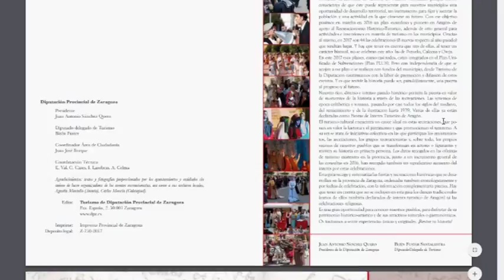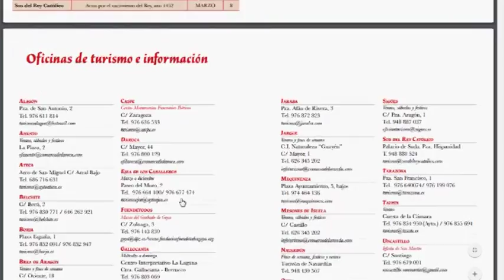Tres ferias de la comarca, en la guía de recreaciones históricas de la DPZ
La publicación  incluye las jornadas de la coronación de Carlos V de Tarazona, la brujería de Trasmoz y la feria del Comendador de Añón. Se han impreso 5.000 ejemplares y también puede descargarse en Internet.